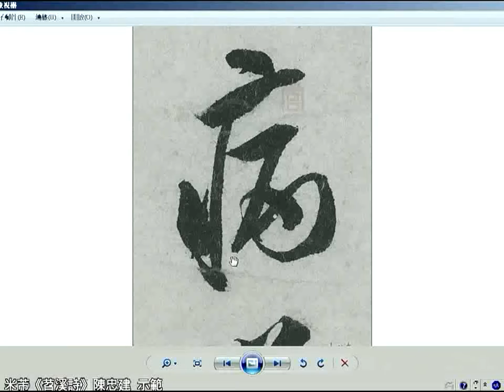米芾《苕溪詩》16 7病